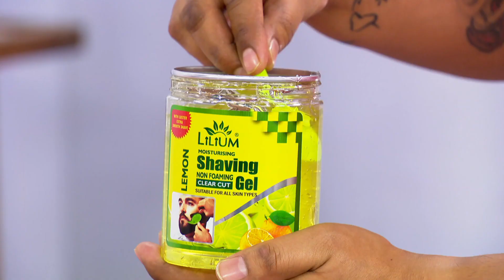Non Foaming Transparent Shaving Gel (Code:11670)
See-through your shaving gel

This shaving gel is specially formulated to provide a smooth, close shave without any of the fuss and mess of traditional shaving creams. Unlike foaming gels, our transparent gel allows you to see exactly where you are shaving, so you can avoid any missed spots or nicks. The gel is also enriched with natural ingredients like aloe vera and vitamin E, which help to soothe and moisturize your skin as you shave

Highlights:
No mess
Moisturizing
Reduced razor burns
Versatile
Fewer Wastages, last up to 6 months of usage
Natural ingredients like Glycerine, Mint, Lemon

Features:
Type: Shaving Gel
Ingredients: Aloevera Extract, Water, Peg-100 Hydrogenated Castor Oil, Peg-8, Glycerin, Carbomer, Phenoxyethanol, Menthol, Camphor, Fragrance
Ideal For: Men & women
Expiry: 36 Months Shelf Life
Net Wt: 500 ml
Available Variant: Denim, Mint, Lemon

Direction of use:
1. Wet the area to be shaved: Start by wetting the area you want to shave with warm water. This helps to soften the hair and prepare the skin for shaving.
2. Apply the gel: Take a small amount of the clear-cut shaving gel and apply it to the area to be shaved. Spread it evenly over the skin, making sure to cover all of the hair you want to remove.
3. Massage the gel: Use your fingers to massage the gel into the skin, creating a thin, even layer. This helps to provide lubrication for the razor and reduce friction, which can lead to irritation and razor burn.
4. Shave: Use a sharp razor to shave the area, following the direction of hair growth. Rinse the razor frequently to remove any hair or gel buildup.
5. Rinse and dry: Once you have finished shaving, rinse the area thoroughly with warm water to remove any remaining gel or hair. Pat the skin dry with a clean towel

Package Contents:
1 x Non Foaming Transparent Shaving Gel

Country of Origin:
India